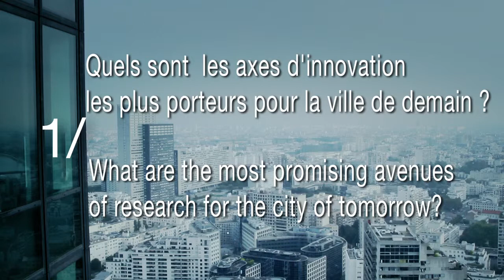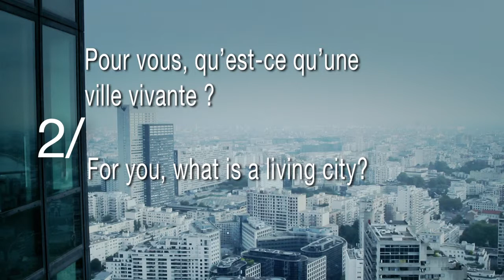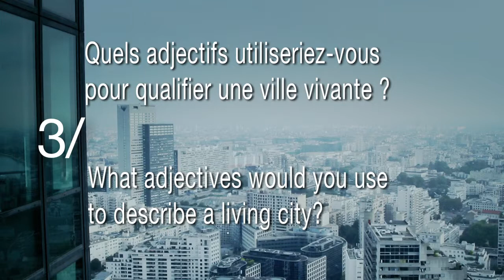5 minutes avec...Dominique Potier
Dans la série « La ville dans nos vies » de la rubrique 5 minutes avec, nous rencontrons cette semaine Dominique Potier, Conseiller scientifique du Pôle Systématic, Paris.

Dominique Potier a travaillé pour THALES et l’INRIA où il a respectivement occupé les postes de vice-président de la recherche logicielle et de directeur de recherches, avant de rejoindre le Pôle de Compétitivité de SYSTEMATIQUE PARIS-REGION dont il est l’actuel conseiller scientifique. Il a participé à plusieurs comités consultatifs gouvernementaux. Ingénieur de l’École Centrale de Paris et docteur en informatique, il est aussi titulaire d’une maîtrise en mathématiques appliquées.

Pour Carlos Moreno, il répond à 3 questions :
1/ Quels sont les axes d'innovation les plus porteurs pour la ville de demain ?
2/ Pour vous, qu’est-ce qu’une ville vivante ?
3/ Quels adjectifs utiliseriez-vous pour qualifier une ville vivante ?